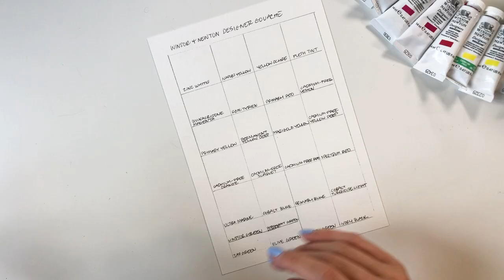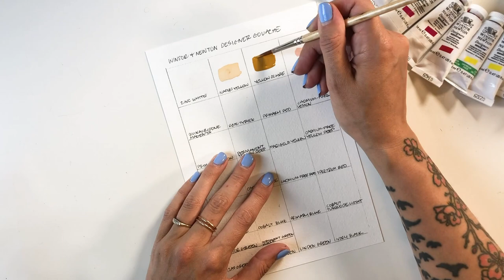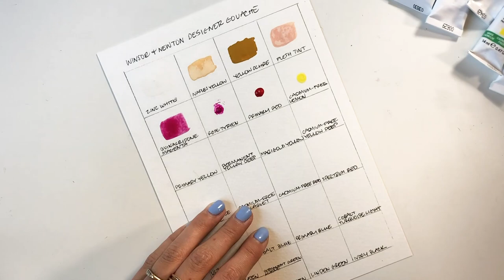Winsor & Newton Gouache Swatches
Today we're swatching 26 (you heard that right, TWENTY-SIX) Winsor & Newton Gouache paints! I'm also going to show you how to swatch without wasting paint, which I know all of us artists struggle with. Get ready to say goodbye to paint waste!

Winsor & Newton Gouache
Sta-Wet Palette
Legion Cold Press Paper
I've got FREEBIES for you! From biz templates to art practice guides to art downloads to Procreate and Adobe tools, I gotcha covered EVERY FRIDAY!

(This link will unlock 2 months for free!)

Let’s connect!